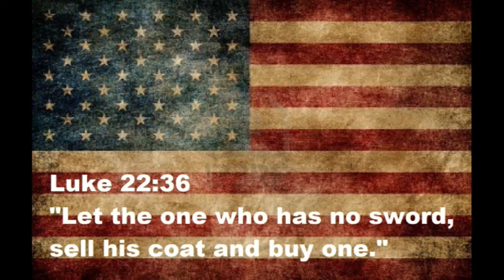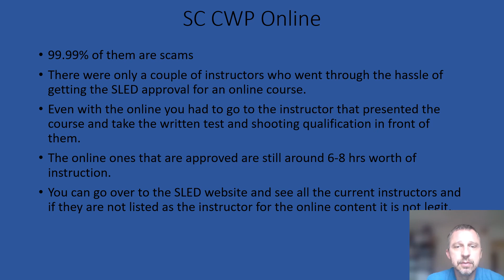Online Concealed Weapons Permit Class for South Carolina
This video goes over the online concealed weapons permit courses to qualify for the SC CWP.

Our Faith in Jesus has brought us to where we are in this life, and we want for everyone to come to know the love of Jesus. Here are 2 great links to learn about Jesus and to go much deeper into the study of the Bible.

Defense Training
We offer Concealed Weapons / Open Carry Permit Classes in Anderson, SC
We also make and sell concealment holsters

**Make sure to follow all safety rules while handling firearms. Make sure to unload the firearm prior to disassembly.
-Treat all guns as they are loaded at all times
-Keep gun pointed in a safe direction at all times
-Keep finger off trigger until ready to shoot
-Know your target and beyond
-Always keep firearms inaccessible to children.